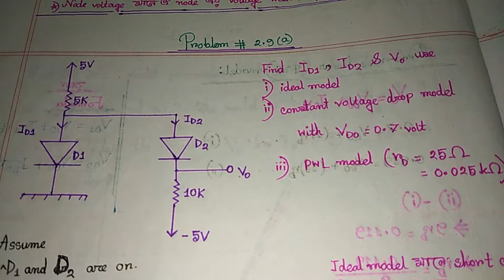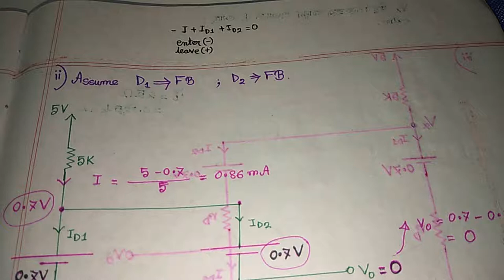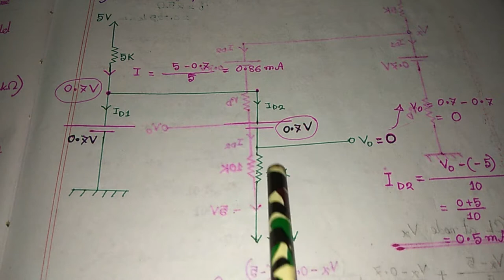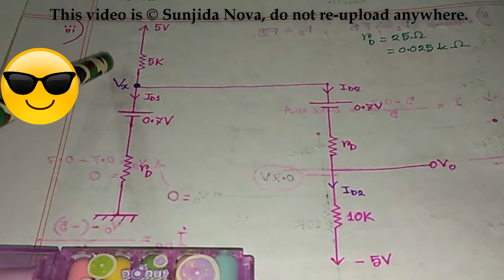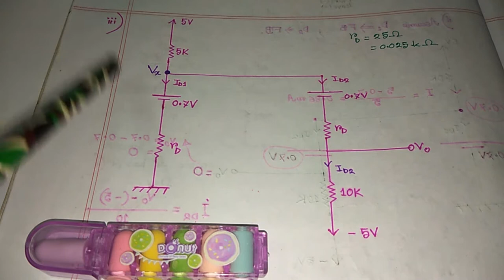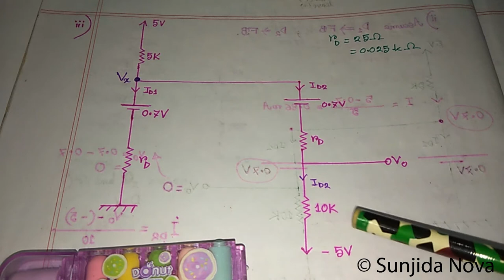Constant Voltage Drop (CVD) and Piecewise-Linear (PWL) || Diode modelling (Part 02)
In this tutorial I explained about Diode modelling.In electronics, diode modelling refers to the mathematical models used to approximate the actual behavior of real diodes to enable calculations and circuit analysis.

Basic Electrical Circuits 💁‍♀️😻😎

Electronic Circuits I  🖌📓 💁‍♀️

PGCB Job Exam Preparation (Power Grid Company of Bangladesh)💁‍♀️😍😎

Electric Machinery Fundamentals 😻😎

Arduino Projects ❤️😍

Calculus 🖌📓

Math Tips & Tricks (Algebra) 🖌📔💕

Complex numbers (জটিল সংখ্যা) 📔🖌❤️